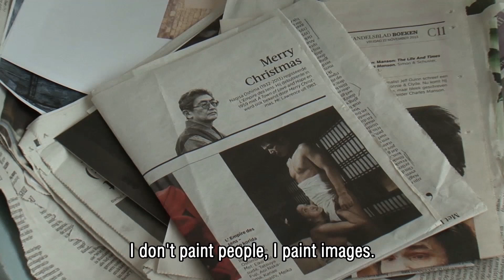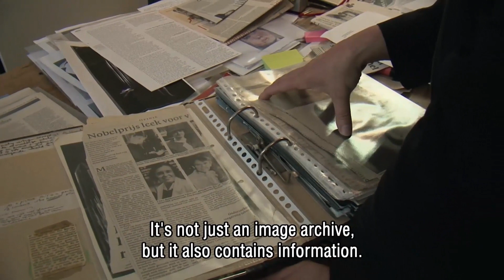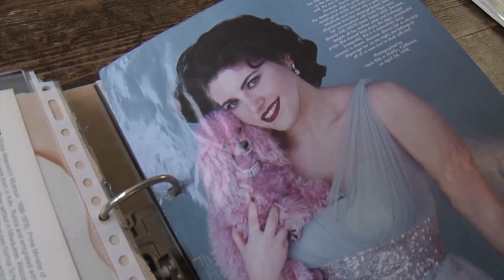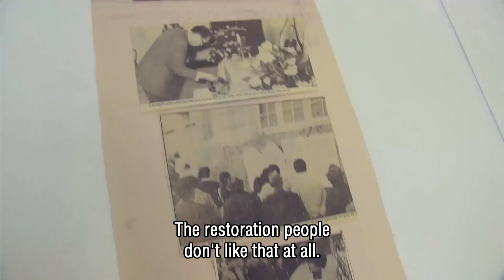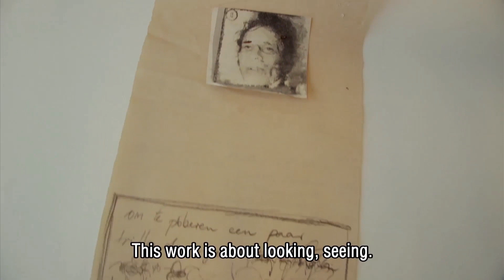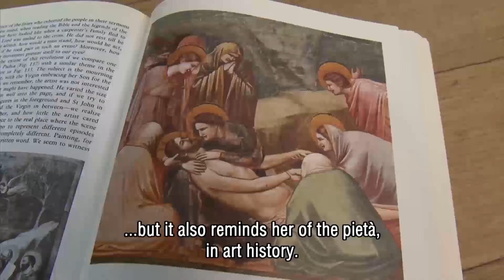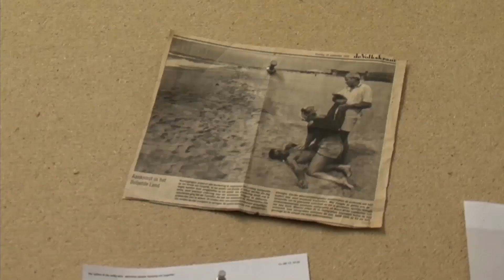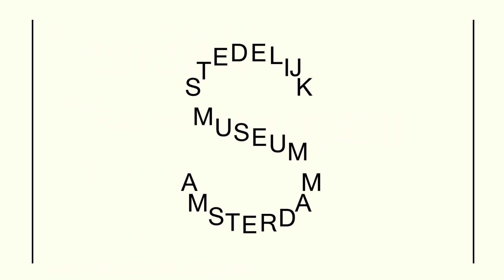MARLENE DUMAS THE IMAGE AS BURDEN (Mini Documentary)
In this video we see Marlene Dumas preparing for the retrospective exhibition Marlene Dumas: The Image as Burden at Stedelijk Museum Amsterdam.

With almost two hundred drawings and paintings from private and museum collections throughout the world, Marlene Dumas: The Image as Burden is the first major solo exhibition of Dumas in the Netherlands in 20 years.

It is the most comprehensive retrospective survey of her work in Europe to date and presents a compelling overview of her oeuvre from the late 1970s to the present.

In addition to her most important and iconic works, the exhibition also presents lesser-known paintings and drawings, including many works never before seen in the Netherlands, and a selection of her most recent paintings. The title of the exhibition is derived from the work The Image as Burden (1993), which refers to the conflict between the painterly gesture and the illusion of the painted image.

The Stedelijk presentation features a number of exclusive highlights, such as a gallery devoted to drawings that have come straight from her studio, which have rarely - if ever - been on public view, and the 100-piece series Models from the collection of the Van Abbemuseum. The survey at the Stedelijk also places greater emphasis on the works produced between 1976 and 1982, when Dumas' career in Amsterdam began.

After many years, the key work in her oeuvre, Love vs Death (1980), which opens the exhibition, is once again on display. Also included are a selection of Dumas' most recent paintings, such as The Widow and Nuclear Family, both from 2013, and a number of watercolor drawings from the series Great Men (2014), the remainder of which is currently on view at Manifesta in St. Petersburg.

The exhibition closely examines the key themes and motifs that Dumas has developed throughout her artistic career. Special attention is devoted to the works on paper that Dumas produced in the early years after her arrival in the Netherlands, when she also exhibited her work for the first time at the Stedelijk Museum and Museum Fodor (1978-81).

Themes such as love, death and longing, and the use of texts and images found in the mass media - which are also explored in her late paintings - are evident in these early works, too.

In deze video zien we Marlene Dumas in de voorbereidingen van haar retrospectieve tentoonstelling Marlene Dumas: The Image as Burden in Stedelijk Museum Amsterdam.

Het is de eerste grote solotentoonstelling in 20 jaar van Dumas in Nederland en brengt bijna tweehonderd van haar belangrijkste werken bijeen vanaf de late jaren 70 tot nu.

De tentoonstelling gaat dieper in op de belangrijkste thema's en motieven die Dumas in haar artistieke loopbaan heeft ontwikkeld. Speciale aandacht wordt besteed aan de werken op papier die Dumas maakte in de eerste jaren na haar aankomst in Nederland, in de periode dat zij haar allereerste presentaties had in het Stedelijk Museum en Museum Fodor (1978-81).

Thema's als liefde, dood en verlangen, het gebruik van teksten en van beelden uit de massamedia - elementen die een prominente rol gaan spelen in haar latere schilderijen - komen al in deze vroege werken naar voren.